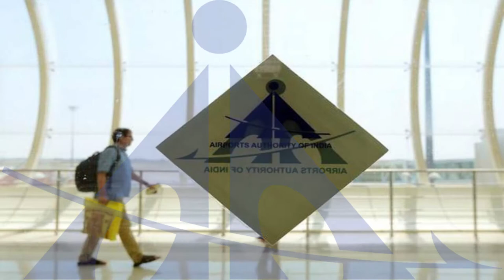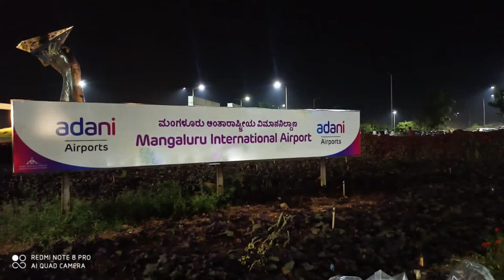Aviation News #10- Indigo Cadet Pilot Program, Drone pilot license, Airports privatization & more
Hello everyone, welcome to the #10 video of Aviation News. All important Aviation news and updates have been covered in this video.

Aviation News in this Video: Airports authority of India to privatize more 6-10 airports, India cadet pilot program with chimes aviation academy, Goair flights to Male from Hyderabad, Seaplane service suspended due to maintenance etc, watch the whole video to know more.